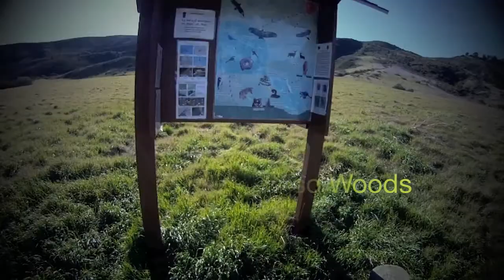Meadows at Aliso Woods Climb 2011 GoPro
Meadows at Aliso woods, Orange County, CA gopro